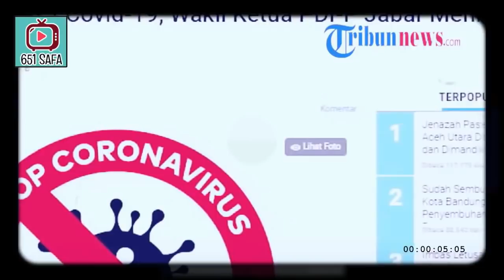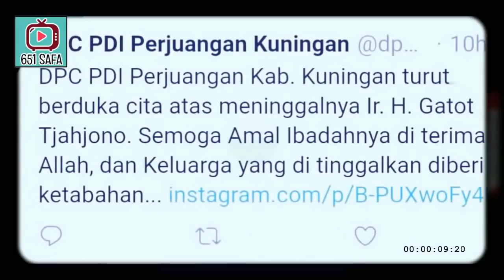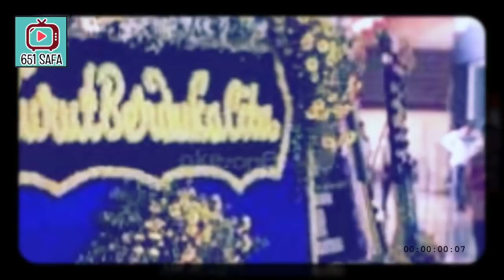KANT0oR DPR RI +WAB4H C0V`19 ! KETUA DPR PUAN KENA